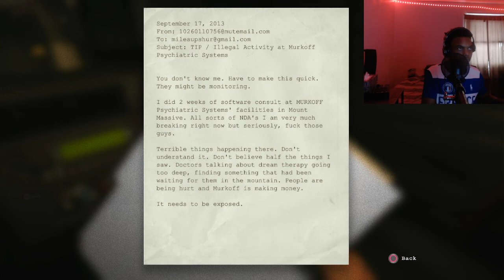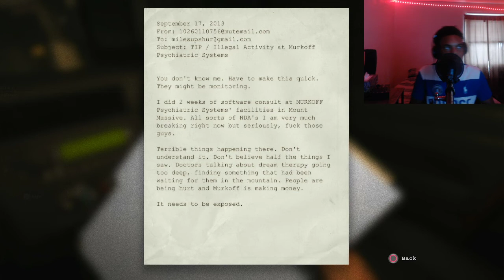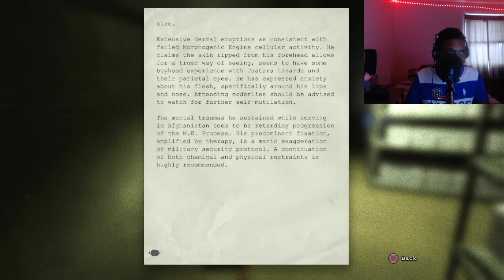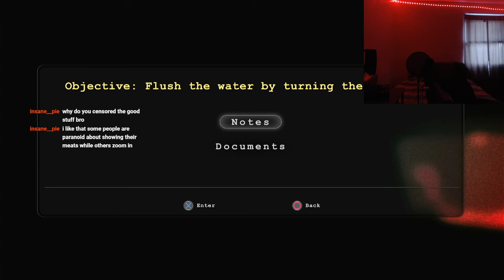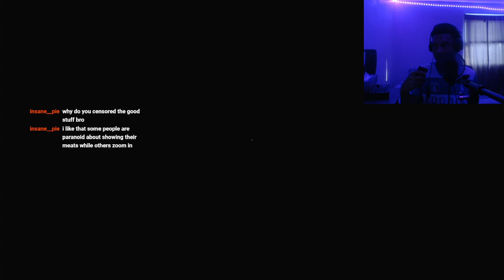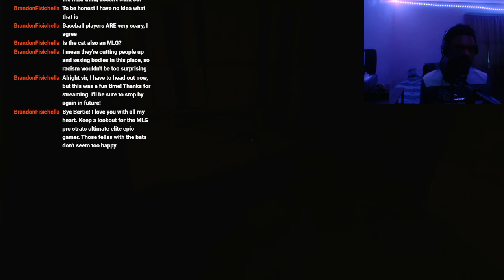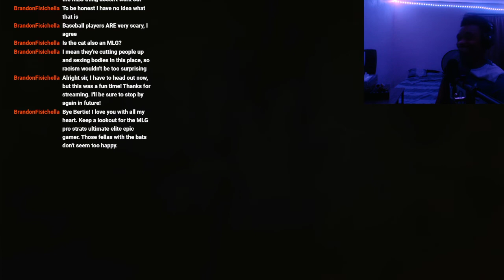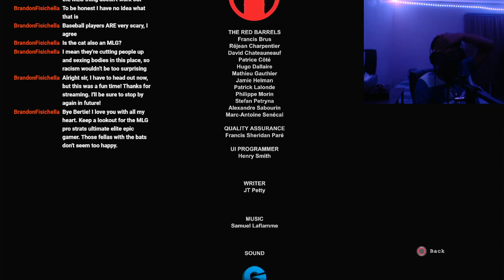Kamau Plays OutLast!!